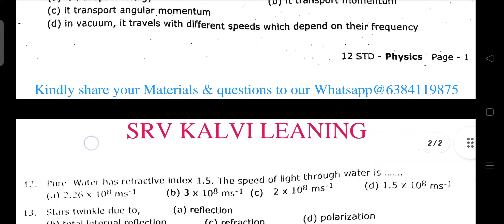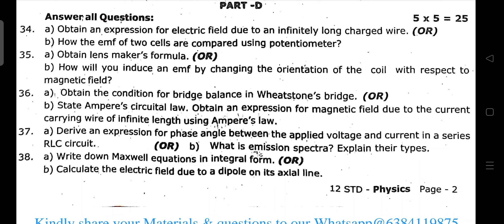12th physics Quarterly original Question Paper 2022 pdf-12th std physics Quarterly Exam Question pdf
12th physics Quarterly original Question Paper 2022 pdf
12th std physics Quarterly Exam Question pdf

12th Physics original question paper 2022 pdf,12th Physics quarterly exam original question paper,12th Physics Quarterly Model Question 2022,
காலாண்டு தேர்வு2022,